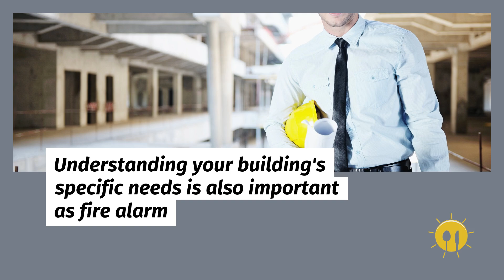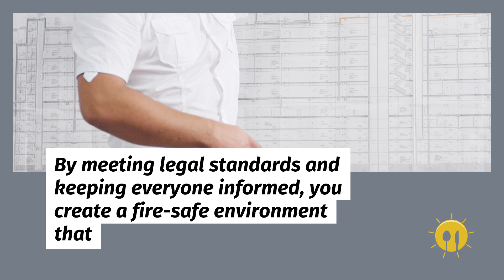How to Ensure Your Fire Alarm System Meets Legal Standards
Ensuring your fire alarm system meets legal standards is crucial for safeguarding lives, protecting assets, and avoiding costly fines. This video dives into key compliance measures to keep your business secure and within regulations. Learn essential fire alarm requirements, regular maintenance protocols, and the importance of professional inspections to maintain safety. Adhering to these standards not only enhances workplace safety but also reinforces your brand's commitment to responsible operations. Stay informed on how these steps contribute to smoother operations and boost business growth.